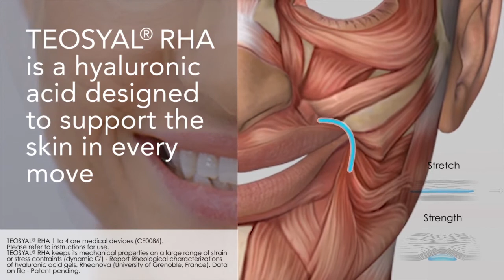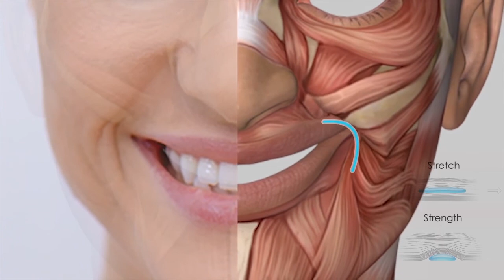TEOXANE RHA | The Era of Dynamic Aesthetics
Everyday as we smile, yawn, blink... Our facial expressions convey many messages.

To express a natural smile, at least 12 muscles are activated.

TEOXANE RHA is a hyaluronic acid designed to support the skin in every move, meeting the specific requirements of dynamic facial areas.